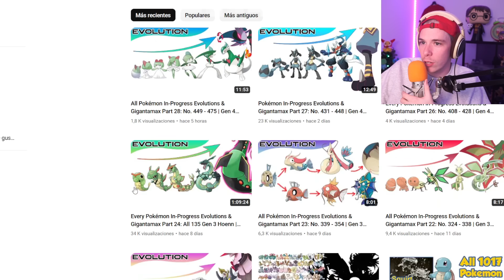Folagor Reacciona CUAL ES ESTE POKÉMON NIVEL IMPOSIBLE